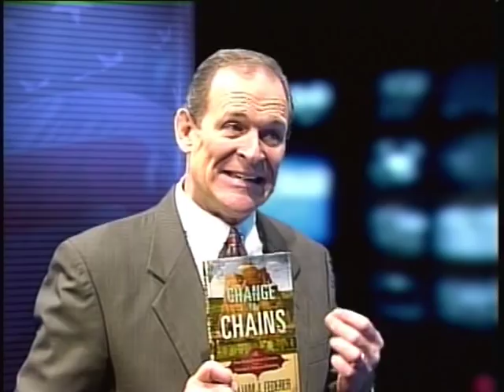A Conversation with Bill Federer - History of Civilization 12-11-12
My guest today is William J. Federer, a nationally known speaker, best selling author, and President of Amerisearch Inc.  His book "America's God and Country Encyclopedia of Quotations" has sold over a half-million copies, and his AMERICAN MINUTE radio feature, recalling events of American significance on the date they occurred, is broadcast nationally on radio and television.  They are also read by thousands via the Internet.  Conversation with Lee Presser is a weekly half hour television program seen for twelve years in the St. Louis market on Charter Cable TV.